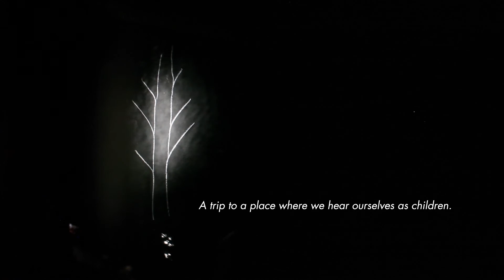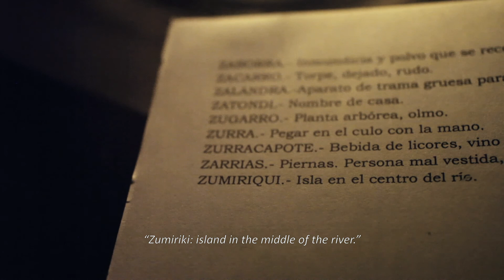ZUMIRIKI trailer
A film by Oskar Alegria (Spain, 2019, 123’)
60th Festival dei Popoli - Official Selection - "Habitat" Section